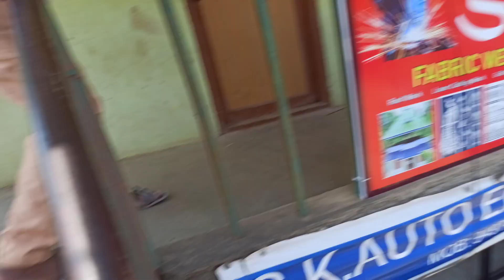சுப்ரமணியசுவாமி திருக்கோவில் பரவைகாவடி ஊர்வலம்culture murugantemple suriyanelli temple function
kerala hindu certificate
# tample celebrate
# paravai kavadi
# munnar estete
# HML